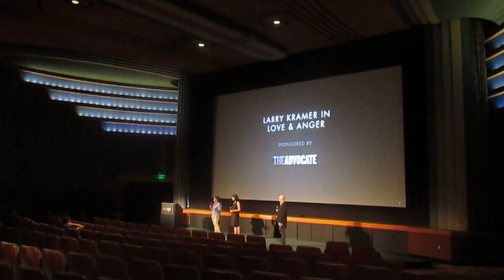Larry Kramer in Love and Anger  QA Pt 3  AFI Docs